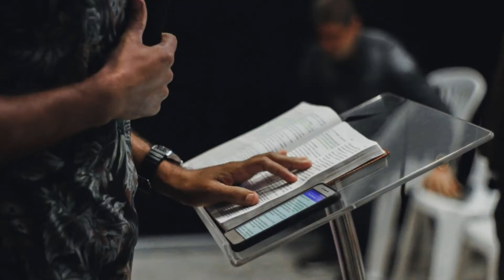Preparing Your Volunteer Teams for Reopening Church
In this live episode, Scott & A.J. give you a three-step process to prepare your church's volunteer teams for your phased reopening.